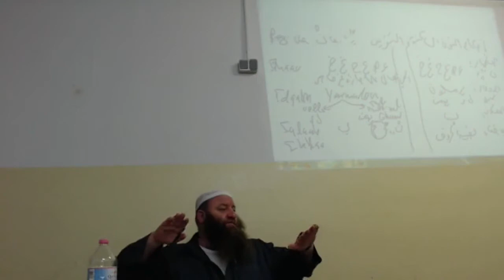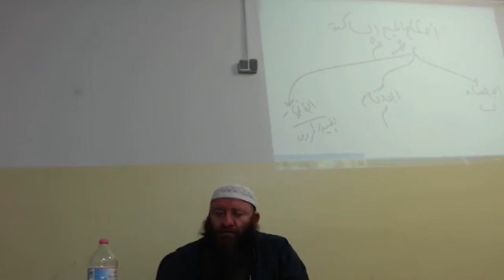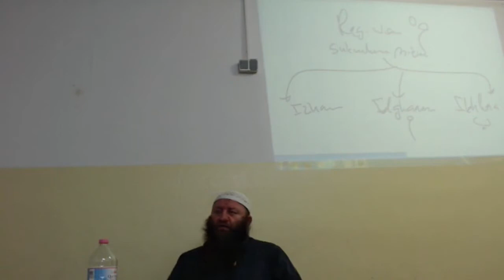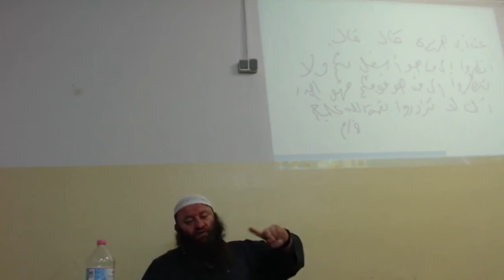7. Wiederholungsunterricht | Unterrichtsfach: Qur'an&Aqidah | Sh. Hassan Dabbagh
🌹Von Mo.-Fr. in der Zeit ab Maghrib/Ishaa bietet sich die Möglichkeit an, die Wiederholungsunterrichte in Gemeinschaft anzuhören inschallah. Bei Interesse bitte diesem Link folgen